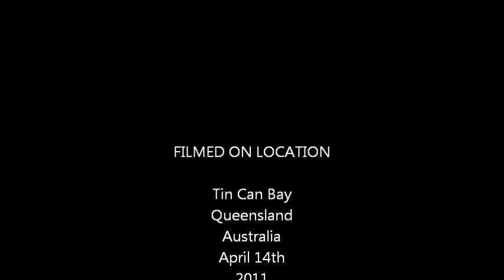Dolphin's of Tin Can Bay